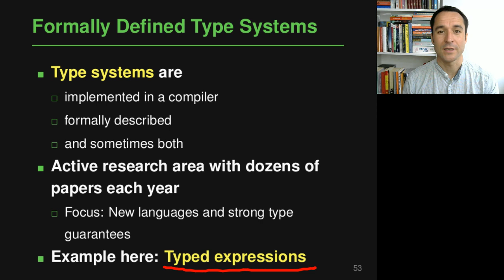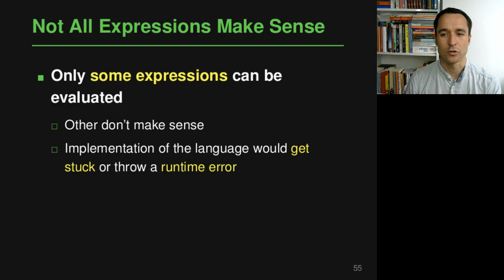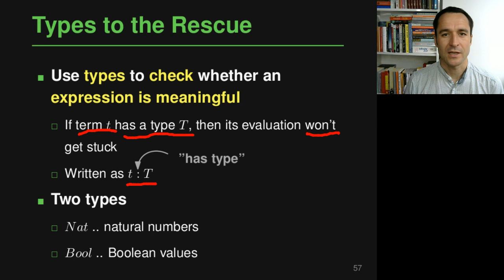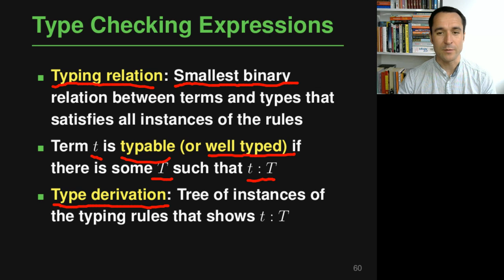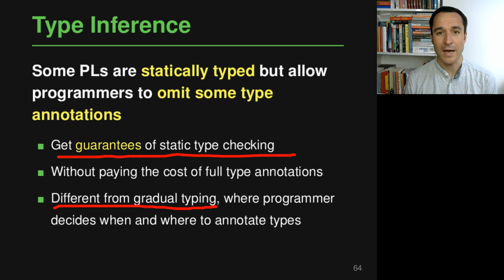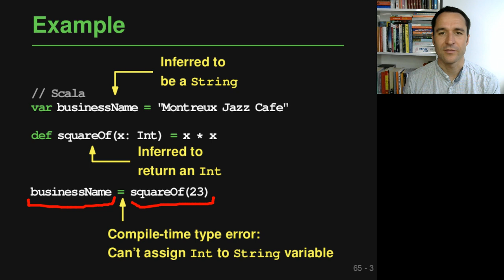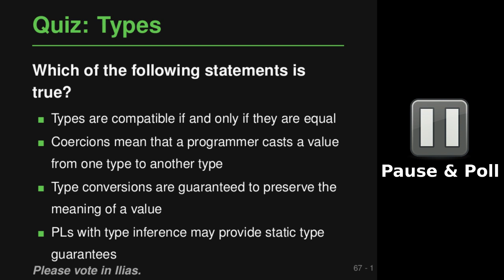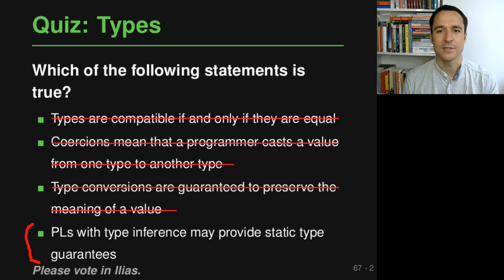Lecture "Type Systems (Part 6, Formal Description)" of "Programming Paradigms"